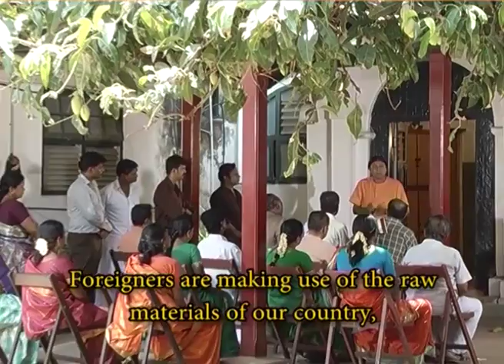Trailers/Swami Vivekananda/Tamil TV serial/Indian Imprints Channel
Trailers of Videos available on Indianimprints.com, a Video On Demand Service that showcases India to the world.